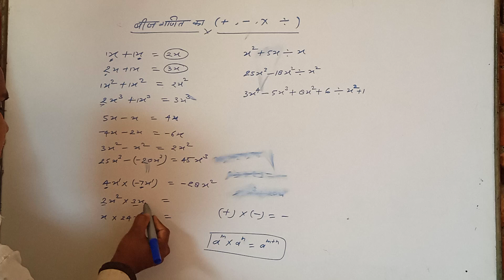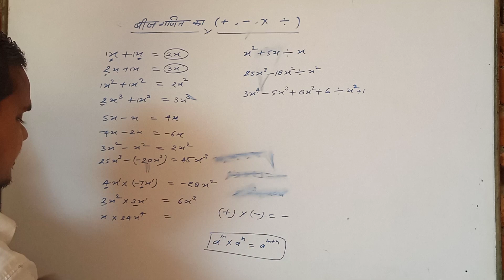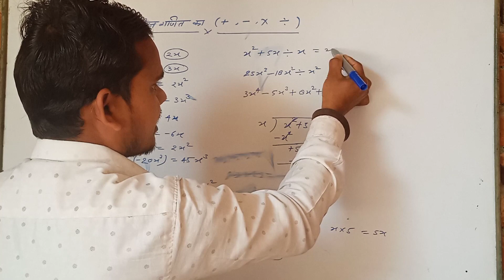बीजगणित का जोड़ ,घटाओ ,गुणा, भाग ,practice suraj bhan , सीखें ,6 ,7,8,9,10th class math solutions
math calculation practice
math calculation questions
bash math calculation
मैथ कैलकुलेशन ट्रिक्स
math calculator algebra
math calculator algebra with steps
math calculator amazon
accommodations for math calculation
math calculation bash
math calculation book
math calculator by picture
math calculator basic
math calculator bodmas
basic math calculation
compound interest math calculator
math calculation definition
math calculation deficits
math calculator decimals
math calculator division
math calculator dividing fractions
math calculation examples
math calculator exponents
math calculator equations
math calculator exponential equations
math calculator equation solver
easy math calculation tricks
math calculation formula
math calculator for algebra
math calculation goals
math calculation goals for high school
general math calculation
math calculation iep goals for high school
math calculation iep goals for middle school
math calculator high school
math calculate half life
math calculate height
high school math calculation iep goals
how to improve math calculation skills
how to fast math calculation
how to speed math calculation
improve math calculation speed
india math calculation
jquery math calculation

yeh video un students ke liye h jinhe math calculation samajh me nhi aati h

                            And YouTube Team